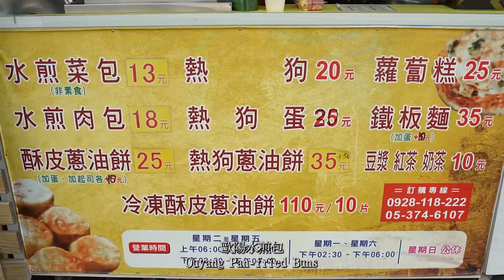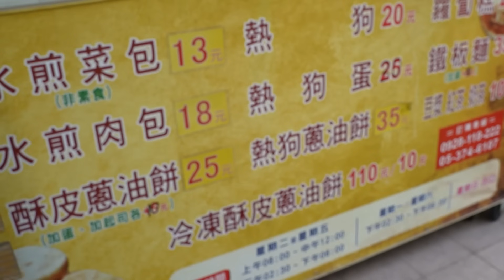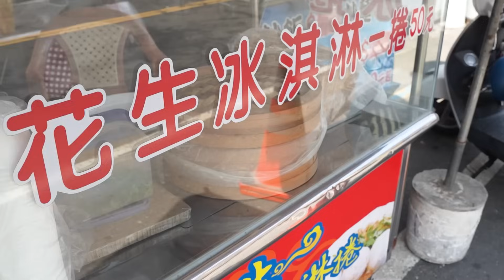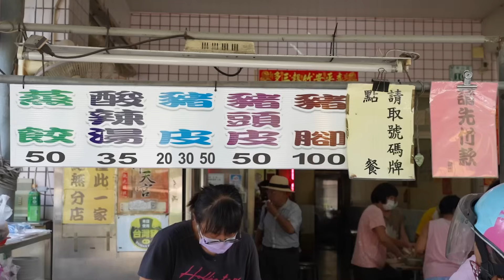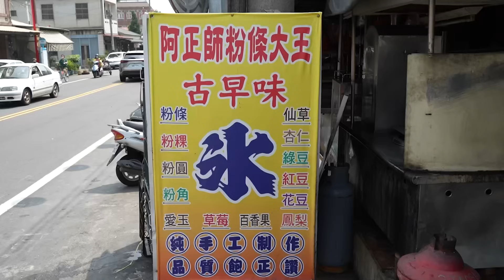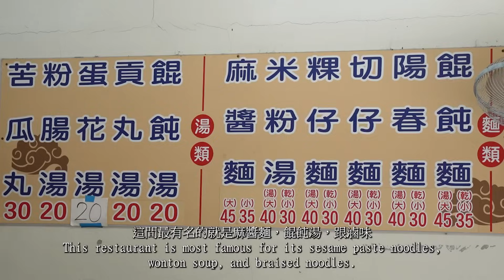9 Street Foods You Can’t Miss in Taiwan, Cheap and Delicious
奉天宮拜拜必吃美食 9間你不能錯過的新港平價隱藏版巷弄美食 便宜又好吃
9 Street Foods You Can’t Miss in Taiwan, Cheap and Delicious

新港奉天宮 · 616嘉義縣新港鄉新民路53號

1:44歐陽水煎包
8:23碗糕財
11:06花生冰淇淋(鴨肉羹旁)
12:28新港鴨肉羹
15:21陳氏姊妹蒸餃
20:36阿正師粉條冰
23:47無名炸蚵嗲
26:30阿珠麵攤（陽春麵）

Hi~ Welcome to "That Food Channel" where any food related videos are shared! Please stay happy and watch the video!
嗨~歡迎來到"那個美食頻道"這裡分享著任何食物相關的視頻！請保持愉快的心情觀賞影片！喜歡我們的視頻也請您給予支持, 訂閱"那個美食頻道" 感謝大家！